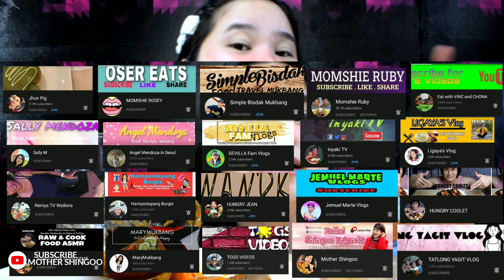CREAMY BICOL EXPRESS MUKBANG | HANIMACE TV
1LIKE - 1SUBSCRIBE
THANKYOU!

🔴Mga katruepa please check this out our perks thank you

🎵 Track Info:
Title : Claudio The Worm
Artist : The Green Orbs
Children's Mood : Happy ©
🔊 Children's Music